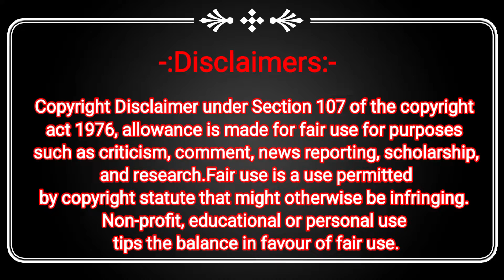Mumbai Police की Team ने ATM Van से पैसे चुराने वाले तीन आरोपियों को किया गिरफतार।Thane Dehshat.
मुंबई पोलिस की टीम ने ATM वेन से पैसे चुराने वाले तीन आरोपियों को किया गिरफतार।